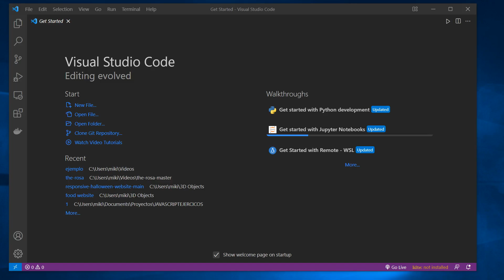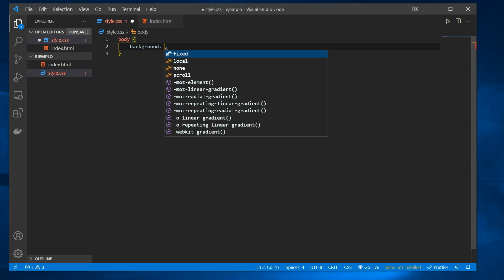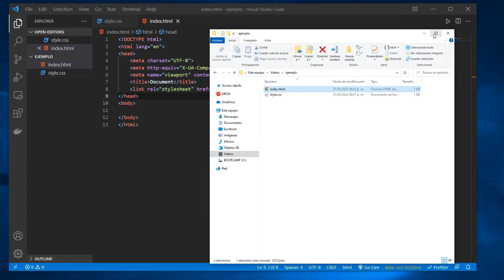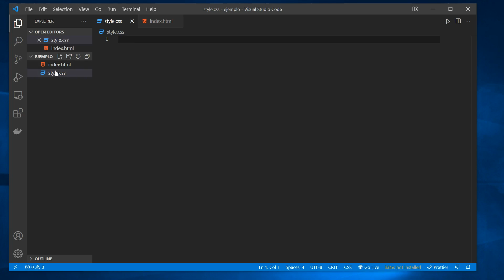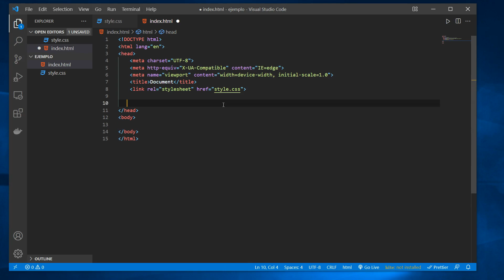como crear un archivo css en visual studio code 🍀💾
En este tutorial veremos como crear un archivo css en visual studio code